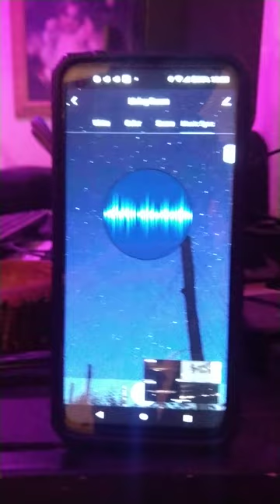Tuva LEDs Volcano X music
didn't put a lot of effort into this, what kind of a test to see how it would look and sound